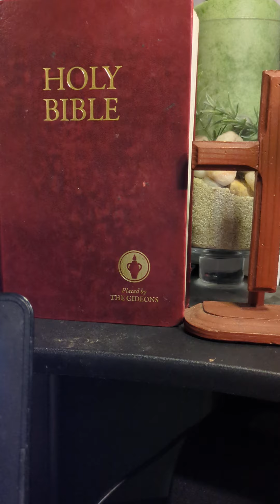God's Word (a) 11.1.23 Be Real, Stop Faking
God's Word (a) 11.1.23

Be Real, Stop Faking

If you swear or curse a lot, then utter evil words against other people but then you continue to claim that you are a true follower of Jesus Christ, are you sure about your claim? Have you ever thought of asking yourself if Jesus Christ acted the way you act? You are just lying to yourself, be real!

To read more about God's Words that I posted first before posting them in this channel, you may visit my Facebook page that is